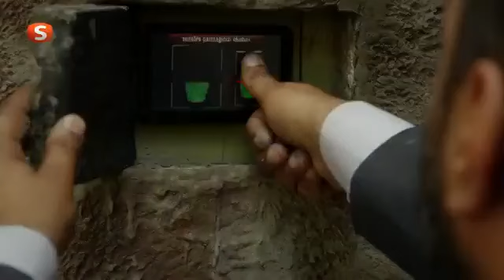Ekip 1 | 72.Bölüm